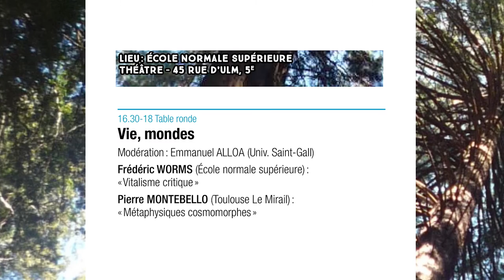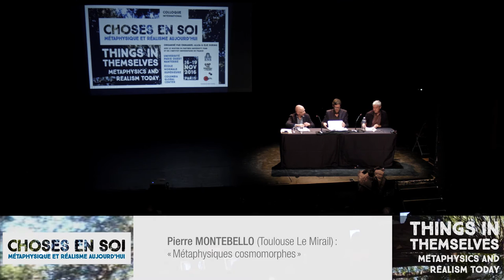CHOSES EN SOI : "Vie, mondes" (Frédéric WORMS, Pierre MONTEBELLO)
Vendredi 18 novembre 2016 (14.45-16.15)
Table ronde : "Vie, mondes"
Modération : Emmanuel ALLOA (Univ. Saint-Gall)

Frédéric WORMS (École normale supérieure) :
« Vitalisme critique »
04:39

Pierre MONTEBELLO (Toulouse Le Mirail) :
« Métaphysiques cosmomorphes »
38:11

Colloque international "CHOSES EN SOI : Métaphysique et Réalisme aujourd’hui" ("THINGS IN THEMSELVES : Metaphysics and Realism today").

Paris, 16-19 Nov 2016.

Université Paris Ouest Nanterre / Ecole Normale Supérieure / Columbia Global Center.

Organisé par Emmanuel Alloa & Elie During avec le soutien du Partner University Fund et de l’Institut universitaire de France.